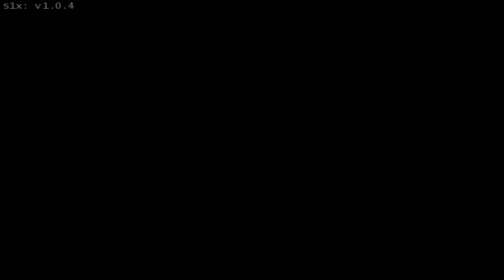Call of Duty Advance Warfare [11] Multiplayer Gameplay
Rizki Fuhrer Presents Call of Duty Advance Wafare Multiplayer Gameplay Steam PC

Mode : Team Deathmatch
Map : Riot
Weapon : AE4 - Assault